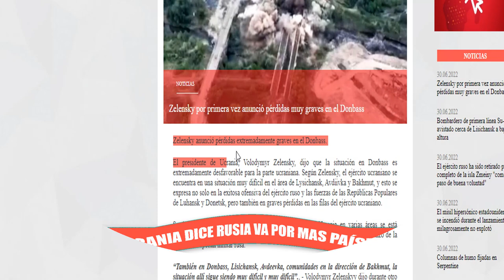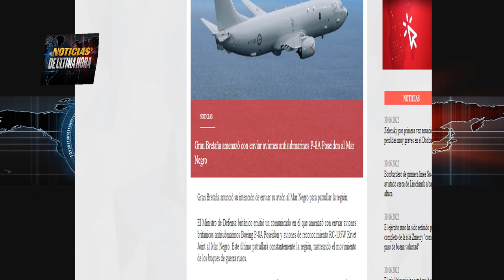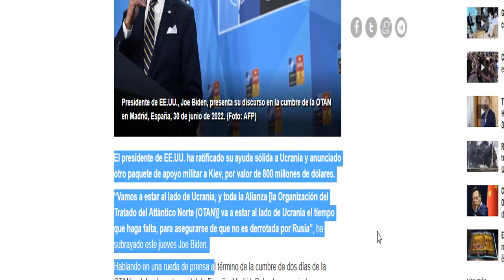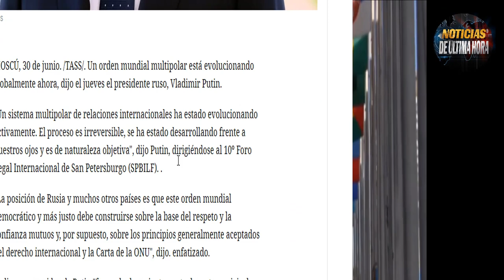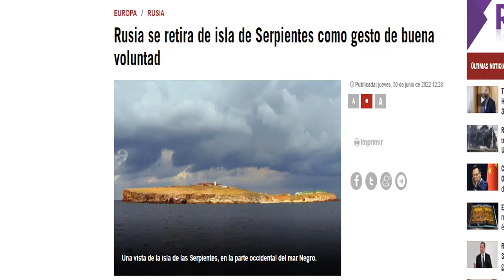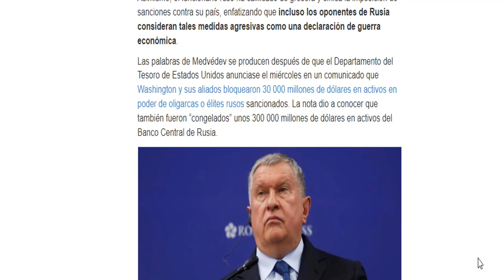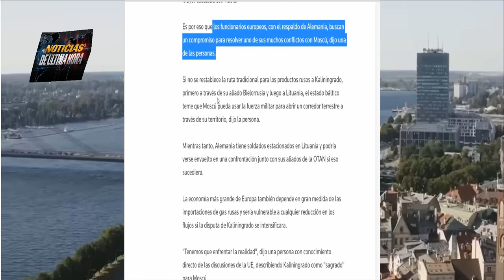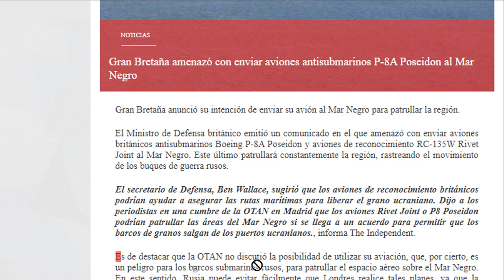🚨ÚLTIMA HORA:Biden Reta a Putin Nuevo Ord3n Multipolar IRREVERSIBLE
ÚLTIMA HORA Noticias internacionales hoy 1 julio de 2022

Rusia esta considerando enviar misiles nucleares al mar en sus fronteras.

Un misil en el este ucrania giro a 180 grados cuando tropas rusas intentaban arremeter contra fuerzas ucranianas.

OTAN teme una presunta invasión de Rusia a Lituania y OTAN amenaza a Rusia con defenderla en el caso de una agresión.

Vladimir Putin asegura que tomara medidas reciprocas de acuerdo al despliegue militar y de infraestructura de la OTAN.

Zelenski anunció perdida grave en las últimas horas para el ejercito de ucrania .

Biden reta al presidente Putin con el fuerte apoyo militar de occidente a ucrania y advierte de fuertes represalias si agrede algún Pais de la alianza.

Es irreversible el mundo global multipolar dice Vladimir Putin.
Primer ministro Belga dice que el conflicto entre Rusia y ucrania debe Resolverse militarmente.

Rusia se retira de la isla serpientes cuales son las razones ya les contamos.

se ha producido intercambio de prisioneros entre Rusia y ucrania .

El ejército ruso toma el control de la mayor refineria de ucrania.

Consejero de seguridad de Rusia dice que las nuevas sanciones pueden ser tomadas como una alerta de guerra.

EE.UU. fracasa en el lanzamiento de misil hipersónico .

reino unido desafía a Rusia con enviar el p8 Poseidón para patrullar el mar negro .